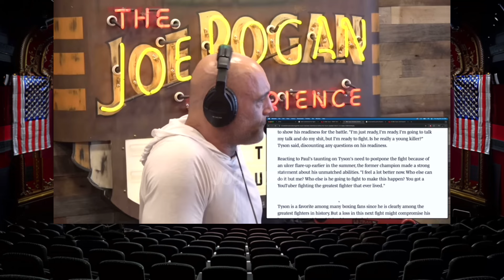Mike Tysons Warning Statement Ahead Of His Upcoming Fight With Jake Paul On Netflix | Joe Rogan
From JRE MMA Show #162 With Guest Belal Muhammad